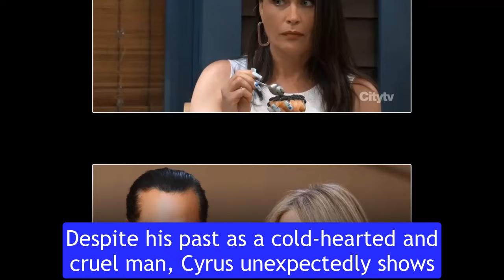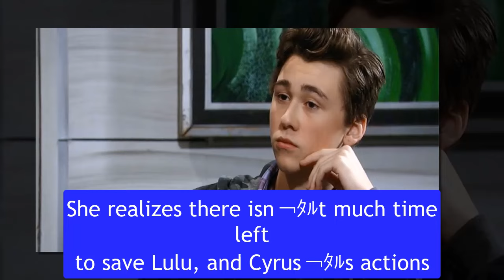2 returns of legends, mistakes cause 2 deaths General Hospital Spoilers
2 returns of legends, mistakes cause 2 deaths General Hospital Spoilers
GH Entertainment